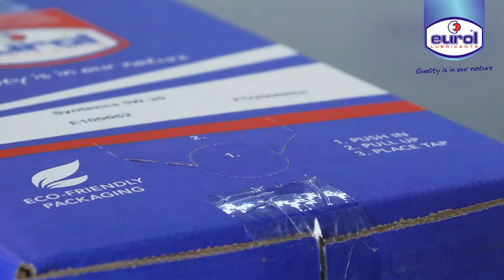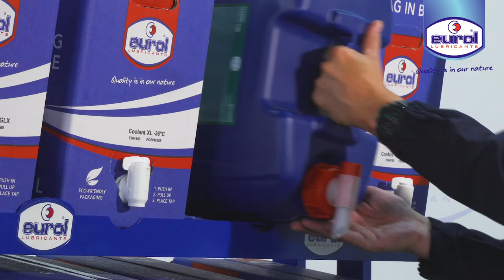Eurol Bag in Box | Durable functional lubricant packaging (EN)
Eurol launches the Bag in box with a capacity of 20 liters. This new packaging variant for existing items fits in the Eurol workshop rack of 12 x 20 liters. Thus Eurol offers with the Bag in box ease of use, durability and professionalism in every workshop.